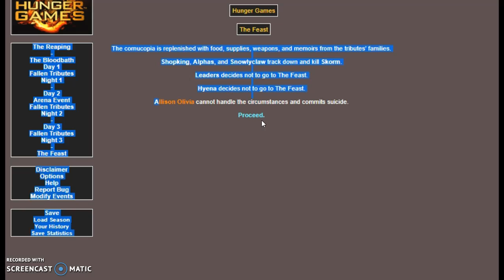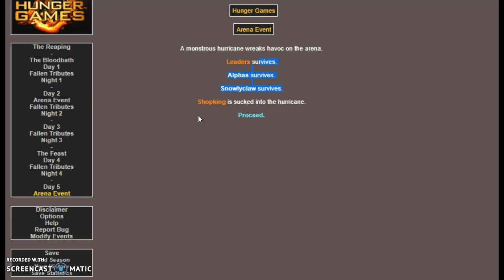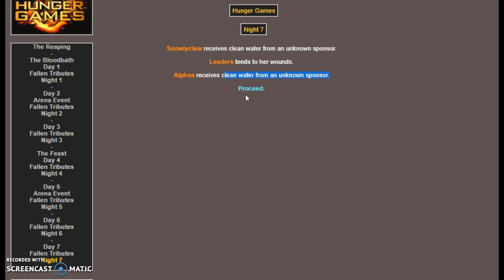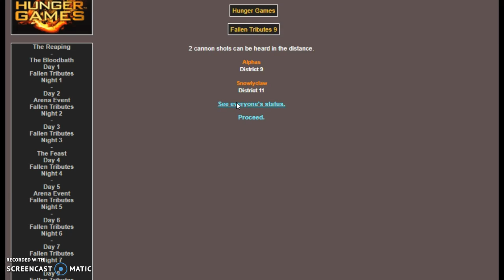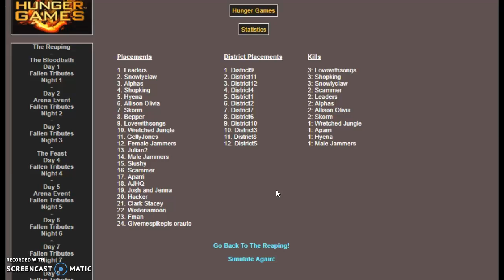Animal Jam Hunger Games // Part 2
The jammers continue their epic battle in The Animal Jam Hunger Games!